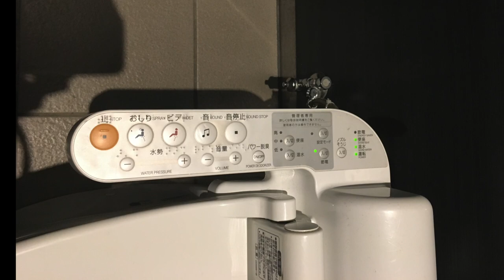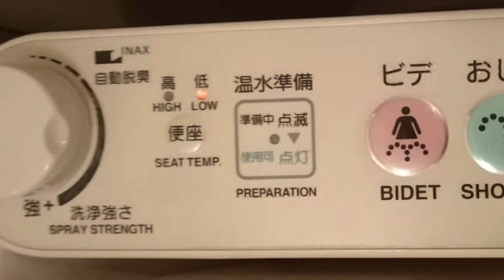Get to Know Japan | S02E03 | Weird Inventions (Check Chindōgu)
Third episode of Get to Know Japan, a web series produced by the students of the 2016-19 batch of the Japanese Studies Undergraduate program at EFLU, Hyderabad.

Credits:
Script: Ashish and Pragati
Camera: Arya and Shruti
Actors: Sokku and Rajpal
Teaser: Boro
Editing: Jayanti and Divya